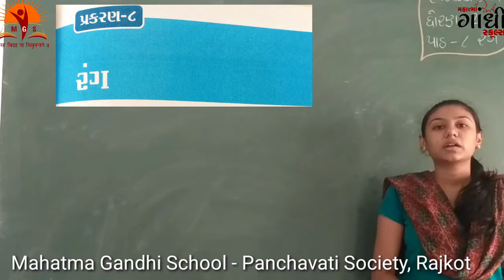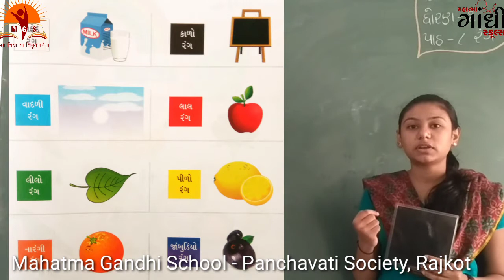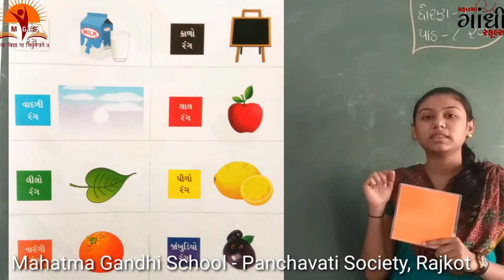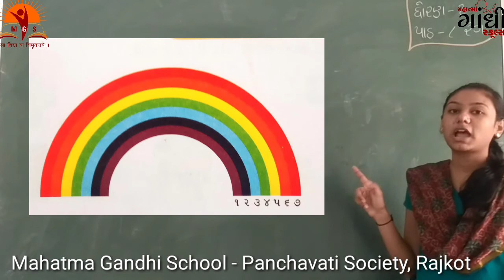MAHATMA GANDHI SCHOOL STD 1 GK ch-8